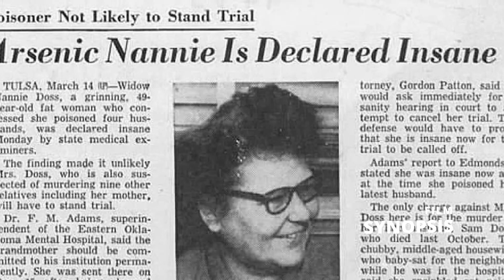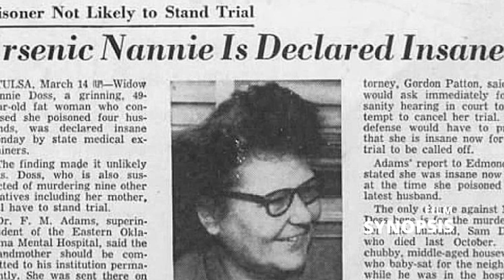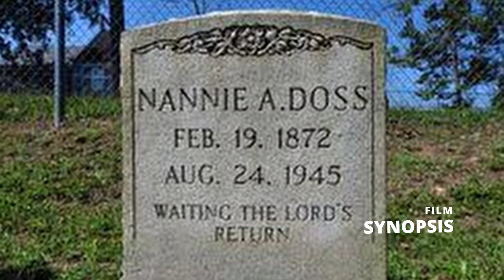Nannie Doss: The Twisted Tale of America's Jolly Black Widow 💀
911 nani